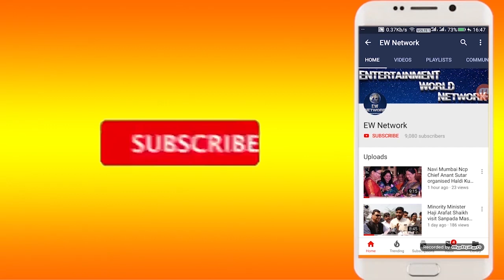Nmmc की अवैध झोपड़पट्टी अतिक्रमण कार्रवाई दौरान बुलडोजर ने कुचला- मौके पर व्यक्ति की मौत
मनपा की अवैध निर्माण कार्रवाई में 1 की मौत

नवी मुंबई मनपा ने नेरुल की झोपडपट्टी पर चलाया था हतौड़ा

नागरिको ने मनपा के खिलाफ जताया आक्रोश